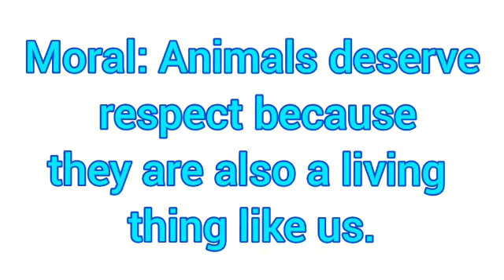A new pet | animated short film | animated by Nabiha | must watch